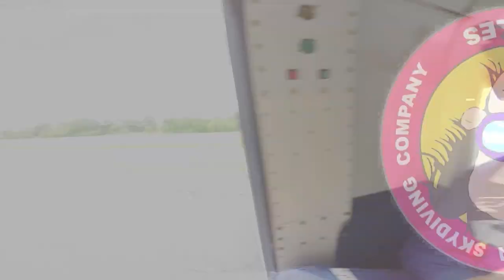Tandem Skydive| Candice from Decatur GA